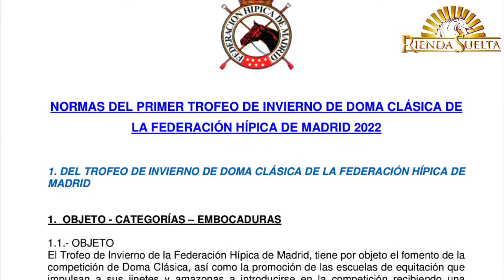“Ayudar a los jinetes noveles a perder el miedo a la competición"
Este es el objetivo del  Trofeo de Invierno de Doma Clásica que acaba de crear la Federación Hípica de Madrid. En palabras del Coordinador de Doma Clásica y de Doma Adaptada de la FMH, ALBERTO SUAREZ SÁNCHEZ- CANTALEJO, se trata de conseguir que “pierda el miedo a salir a competir ese gran olvidado que es ese jinete de más de de 30 o 40 años, que tiene muchas ganas de competir, y de ir midiendo poco a poco sus progresos en equitación, pero que no se atreve por los nervios o la presión del cuadrilongo”. Según Alberto a pesar de que hay muchos trofeos, sin embargo, hay pocos para que los amateurs pierdan el miedo al ridículo, o el miedo escénico”. Como facilidad para impulsar a jinetes y amazonas a introducirse en la competición, no se ha puesto corte de nota para acceder a la final “puede acceder a la final cualquiera por el simple hecho de haber participado en dos concursos”, y podrán elegir en la final la prueba que realizan.